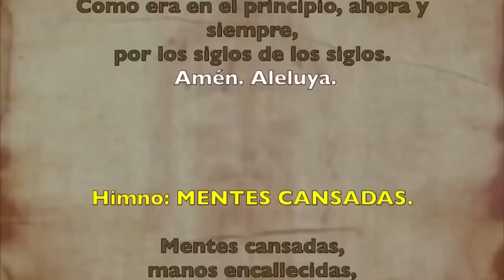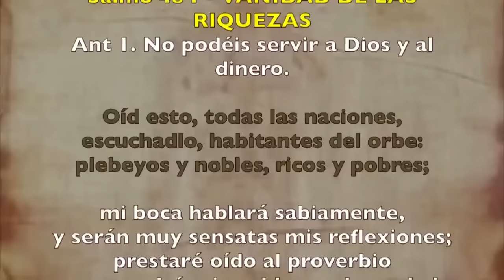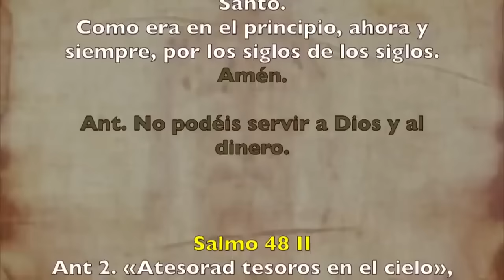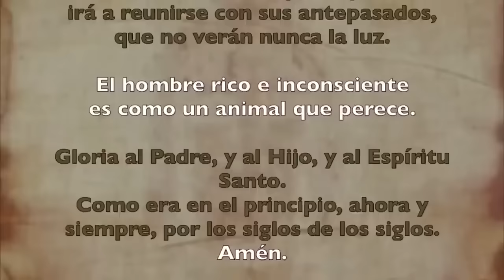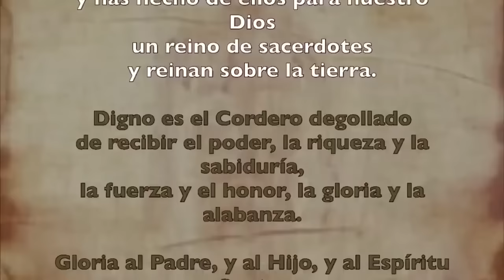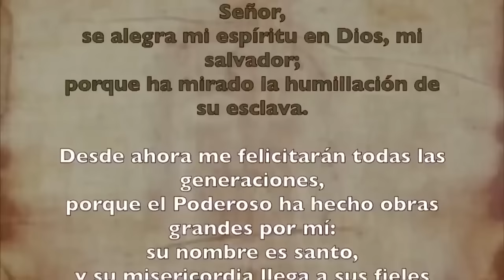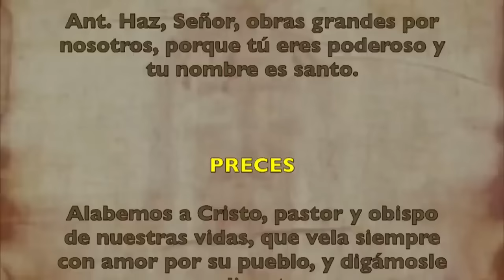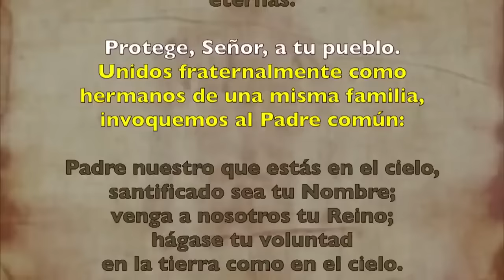Oración de la tarde (Vísperas), MARTES 11 DE JUNIO 2024 I X semana Tiempo Ordinario